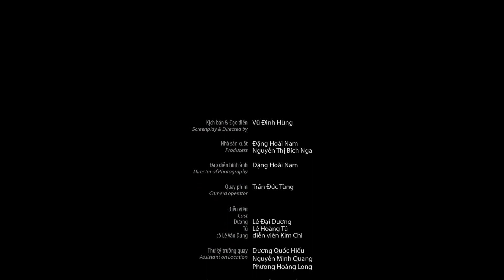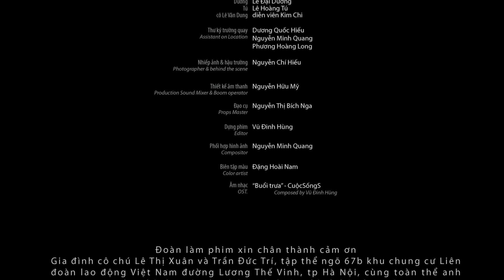The Saturday ( Ngày thứ bảy) - 48 hour film project (48hfp) Ha Noi 2011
A Short Film by Sync Studio
Screenplay and directed by Vũ Đinh Hùng (MOX)